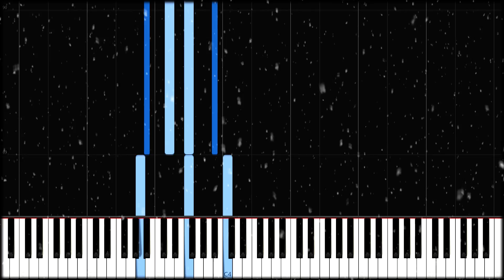BGH Music - Winterfall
"Winterfall", composed by me.